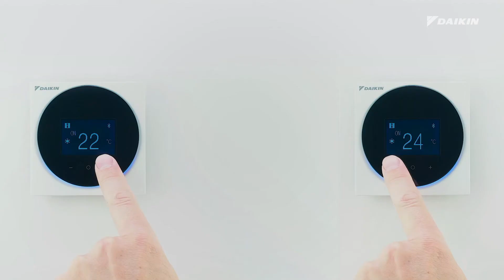Daikin I Campagne de recrutement